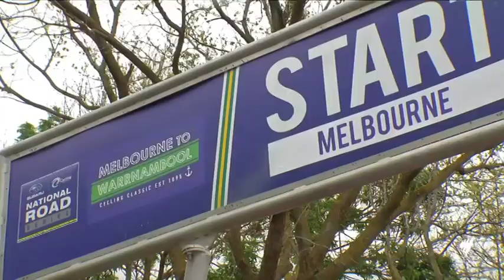2014 Subaru NRS - Melbourne to Warrnambool Cycling Classic